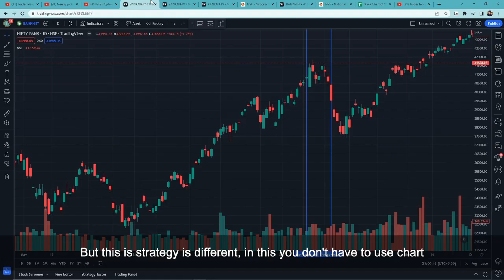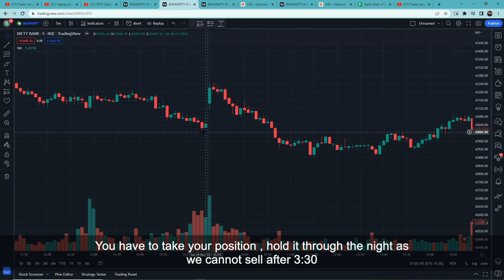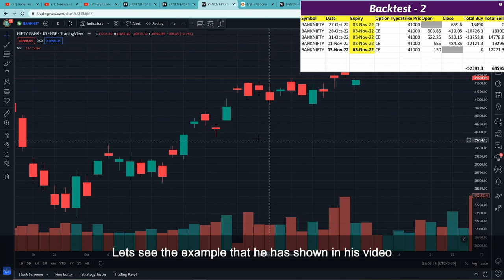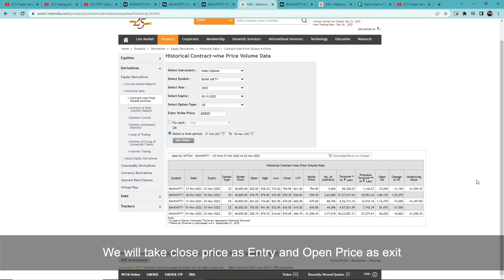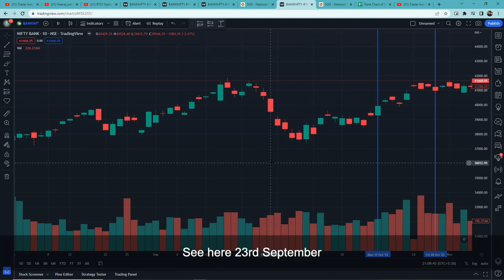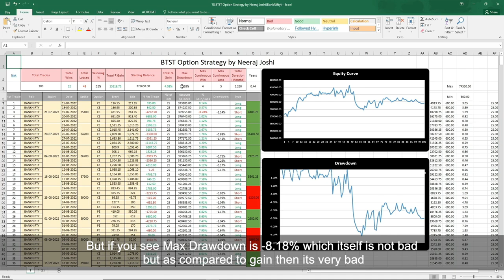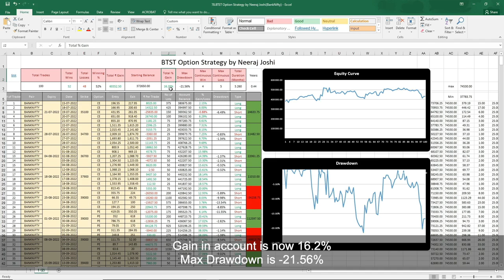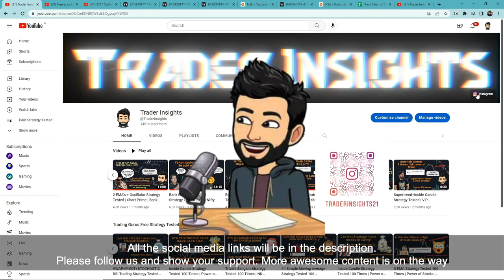BTST Option Strategy Tested | Neeraj Joshi | Bank Nifty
BTST Option Strategy by Neeraj Joshi Tutorial and what's the real win rate of this strategy? Let’s find out.

What's the real win rate of the BTST Option Strategy by Neeraj Joshi? I have tested this Strategy 100 times, to find its real win rate. I will be testing many different trading strategies on the Trader Insights channel, if you are new to trading, watch them. After all, you don't want to risk your money on a strategy that doesn't even work.